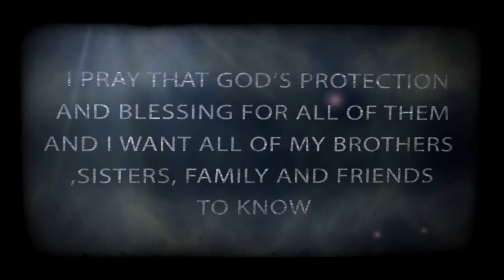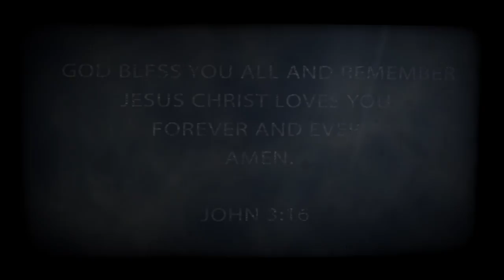Maria Weeks Life Movie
This movie is about my beautiful mother Maria Eugenia  Duarte Weeks ,who passed away on November 1,2016 and went to heaven.She was born 1946.,She was an angel of a mother to me and my two sisters,Claudia ,Stephanie and Geovanni.-She gave  her life to Jesus in 1981 and was born again.I know I will see her again in heaven and I cant wait. LOVE YOU MOM!!!